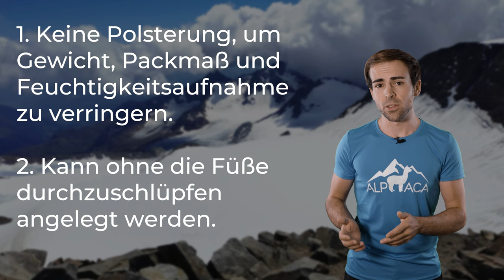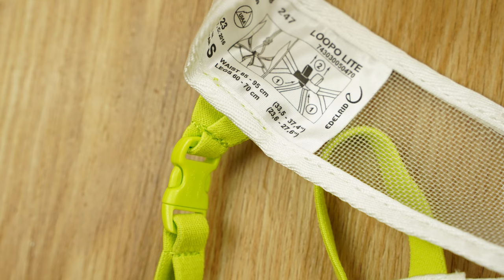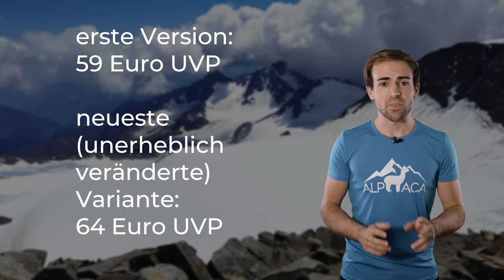HOCHTOURENGURT ULTRALIGHT? - Leichter gehts nicht | Edelrid Loopo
Dieser Hochtourengurt ist unglaublich. Unglaublich leicht, unglaublich günstig, unglaublich klein, aber auch unglaublich umständlich...

🔧 Meine Ausrüstung 🔧

Schuhe

Rucksäcke

Technisches